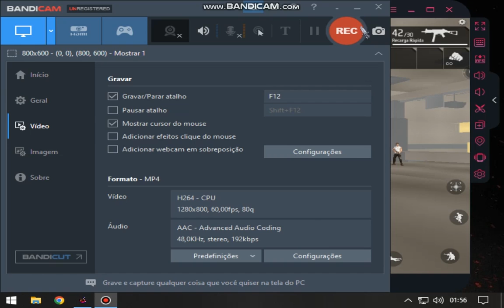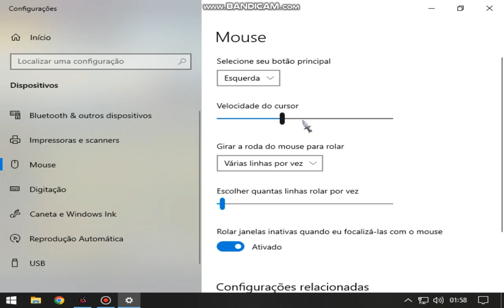Melhor sensibilidade Smart Gaga! 🚩800x600🚩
emulador para pc fraco e velho
emulador para pc fraco 2020 gameloop